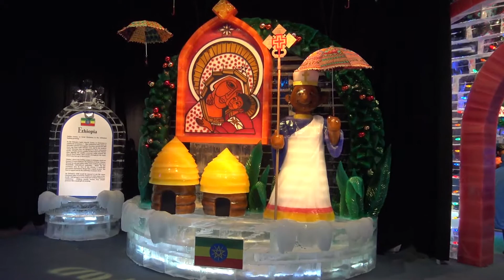ICE! 2017 Christmas Around the World - Gaylord Palms - Orlando Florida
New theme for 2017 is ICE! featuring Christmas Around the World. Journey through more than TWO MILLION pounds of hand-carved ice sculptures and two-story-tall ice slides. Delight in a celebration of cultures featuring holiday scenes, and travel to the North Pole to see Santa and his elves. Stop by the Frostbite Factory where you’ll see our artisans from Harbin, China carving ice LIVE.